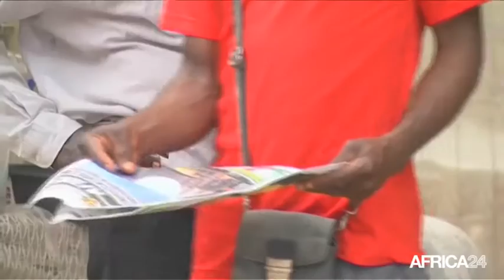Togo, Le parti "Comité d'Action pour le Renouveau" célèbre ses 25 ans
Politique, Le 30 avril 2016, le parti politique comité d’Action pour le Renouveau a célébré ses 25 années de vie politiques au Togo sans grand succès surtout ces dernières années. Beaucoup reprochent au parti la perte de sa ligne politique due en partie à d'incessantes crises qui a connu son épilogue le 22 octobre 2016 avec la mise en place d’un bureau directeur par intérim.